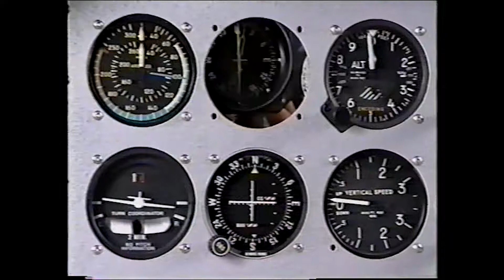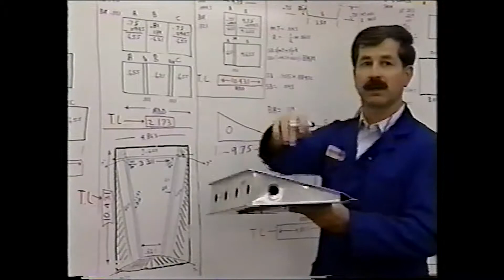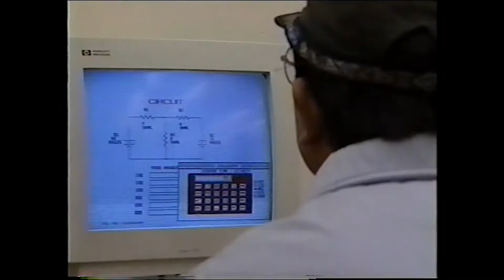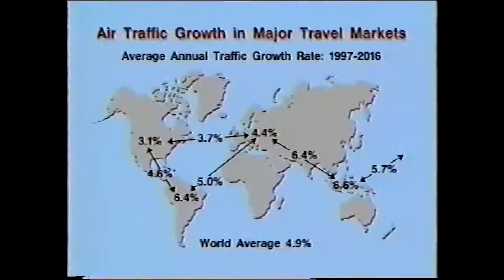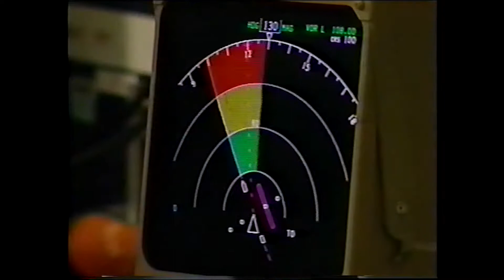Aviation Maintenance Technician Careers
This is a video created in 1999 by the Salt Lake Community College (SLCC) School of Technology to highlight its Aviation Maintenance Technician program, as part of the World of Technology Career Video Series. This analog video resource from the SLCC Physical Archives was digitized in Fall 2018.

The label on the original tape reads:
"A brief look at the Aviation Maintenance Technician career and its potential, this video defines career tasks, educational needs and potential career mobility in the AMT community. Special thanks to Barbara Calchera, a student in the SLCC AMT program for her on-camera work, to Brian Williamson, SLCC AMT instructor, to ATEC and Boeing for supplying video footage, and to John Morgan - SLCC video producer for their assistance in producing this video. Produced May-July 1999 by the Salt Lake Community College School of Technology. Funded in part through the Carl D. Perkins Vocational - Technical Education Act."